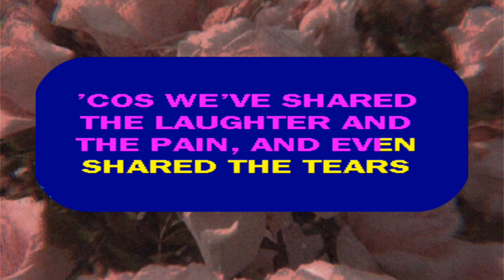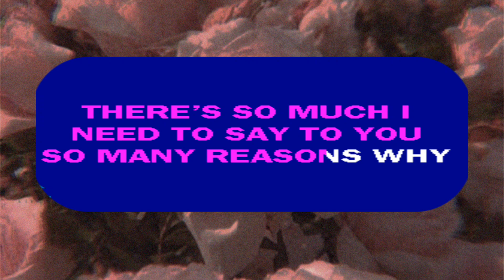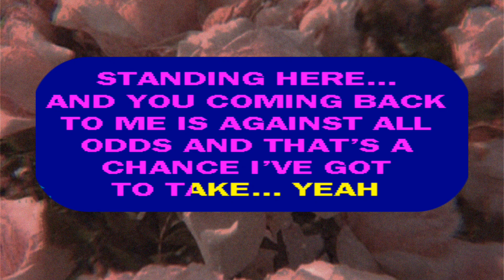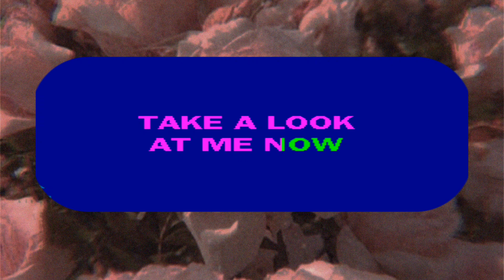Against All Odds - Mariah Carey & Westlife - Karaoke Version Duet - Chant Your Heart Out Karaoke